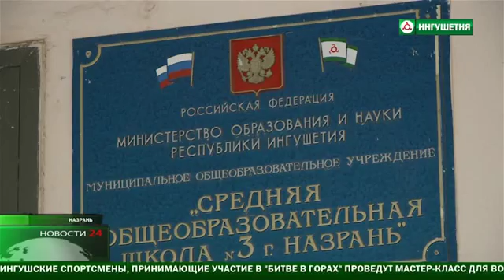А. Мальсагов принял участие во Всероссийском форуме продовольственной безопасности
Председатель Правительства РИ Абубакар Мальсагов принял участие во Всероссийском форуме продовольственной безопасности